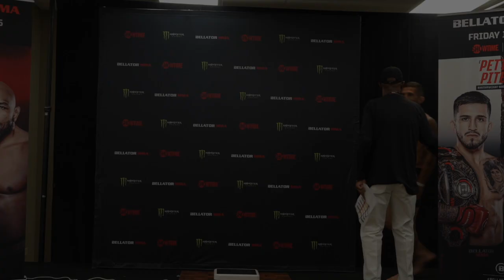Patricio Freire Makes Bantamweight For Historic 3rd Title Chance vs. Sergio Pettis | Bellator 297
Watch bantamweight champion Sergio Pettis and challenger and featherweight champ Patricio Freire  make weight for their title fight at Bellator 297, which takes place Friday in Chicago.